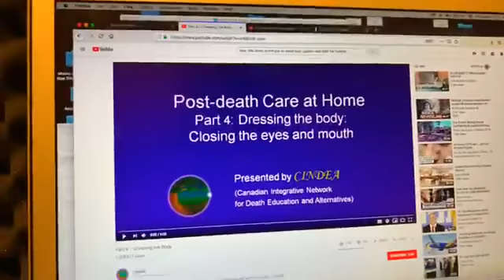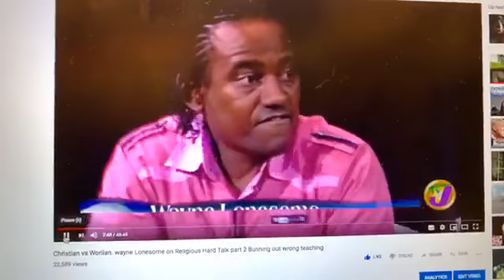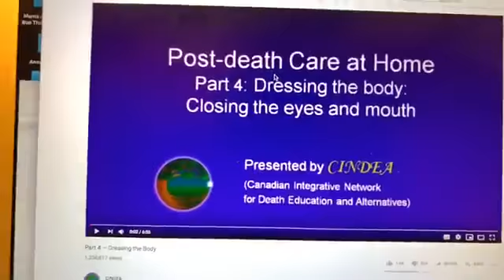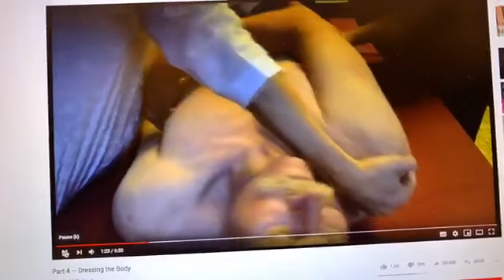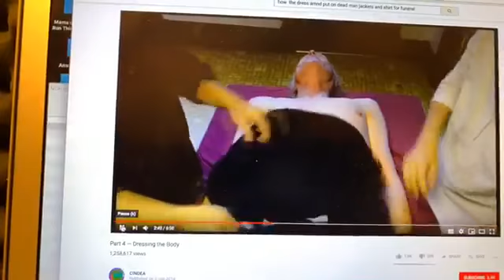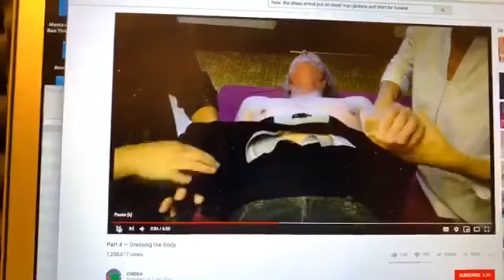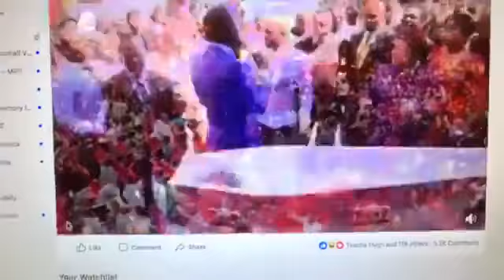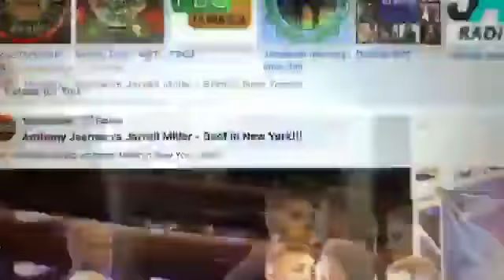fake criminal pastor claim he raise dead in church. Pastor is a con man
Wayne Lonesome exposing that criminal Pastor from Africa who claim he raise man from the dead , I dissected his fake miracle in the first 5 seconds watching that false prophet.
These are sign of the time .
Look how much people stand there and make that criminal Pastor deceiving them.
1.the Lady claim he don`t have any papers ,so he broke then how his suit so criss.
2. if his wife and mother in law were there , why is the Land Lord  take him to the Hospital.
3. the  so call dead has his brother there, also his wife and mother in Law. but the Land Lord  doing every thing.
straight make up story and conman disguising as Pastor
woodini , david Blaine  and other magicians Look 1 Million times  more convincing  , with their  bunch of magic tricks, than that criminal  pastor - raise man from the dead miracle
Watch this